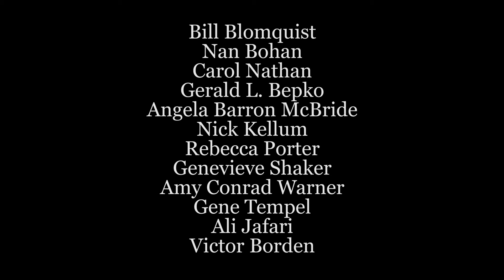Bill Plater awarded the Chancellor Medallion 2017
IUPUI Chancellor Paydar bestows the Chancellor Medallion to Bill Plater at the 2017 IUPUI State of the Campus.